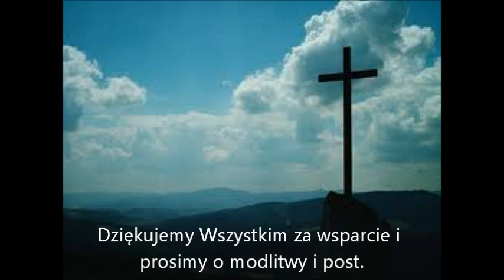4BBBB NA WSCHODZIE POLSKI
Wszystko co czynimy, to czynimy na chwałę Jezusa Chrystusa Pana i Zbawiciela. AmenKról Dawid powiedział: Kimże ja jestem, Panie mój, Boże, i czym jest mój ród, że doprowadziłeś mię aż dotąd?
2 Księga Samuela 7:18